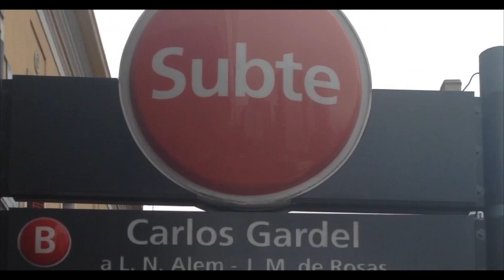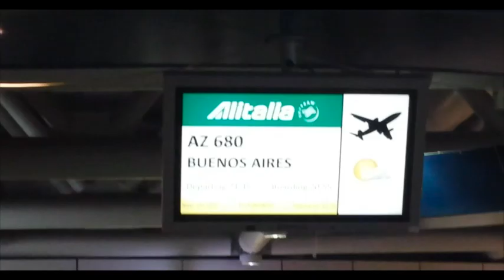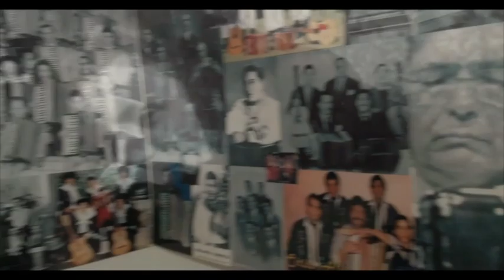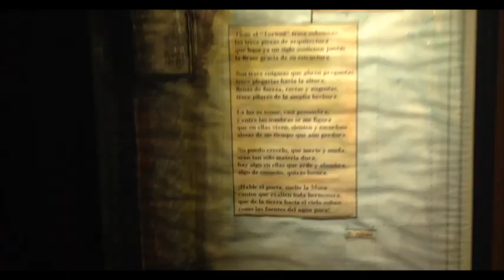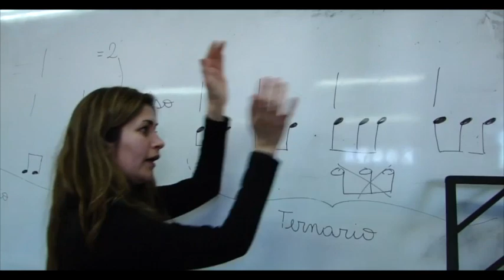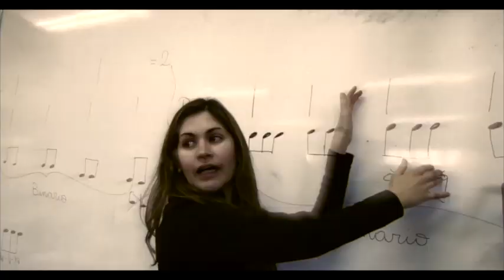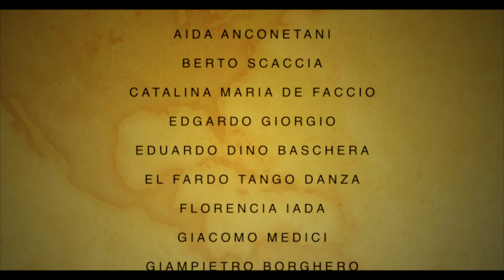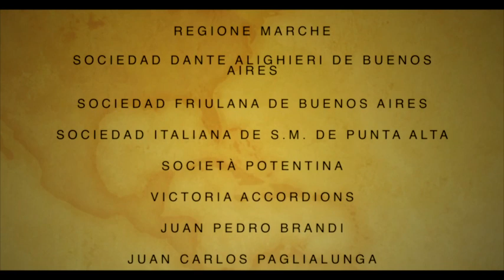L'Italiano che canta il Tango - Giacomo Medici Tour in Argentina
"L''italiano che canta il Tango". Latin Tuour 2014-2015
video-reportage sul Latin Tour 2014/2015, Argentina,  del baritono italiano Giacomo Medici.
Si racconta che il cantante di tango Carlos Gardel e il grande Enrico Caruso si fossero incontrati un giorno in Brasile e che il tenore italiano, dopo averlo ascoltato in audizione, apostrofò così il padre del tango canciòn: “Lei canta come se avesse una lacrima nella gola”. Dopo tali parole, dicono i testimoni, si abbracciarono, ed è proprio da questa storia che prese vita il recital “Pasion y canto”, andato in scena, oltre che in Italia, in Brasile e in Argentina e di cui il baritono  Giacomo Medici è stato protagonista. Attivo da anni nel mondo dell’opera e del tango, il cantante anconetano ha infatti intrapreso una lunga serie di concerti che da Buenos Aires l’ha visto esibirsi fino in Patagonia. Questa esperienze musicale è stata raccolta in un disco di recente uscita (Pasión y canto Vol I,) oltre che in un video reportage intitolato “L’italiano che canta il tango”, prodotto in collaborazione con il videomaker Mattia Toccaceli e presentato recentemente in occasione della Giornata dell’emigrante in Argentina.  Pubblicato da qualche giorno in anteprima  sul canale ufficiale youtube del cantante, il documentario racconta le vicende musicali ed umane che lo hanno coinvolto durante il latin tour 2014/2015, portandolo a calcare alcuni palcoscenici e luoghi simbolo del tango.